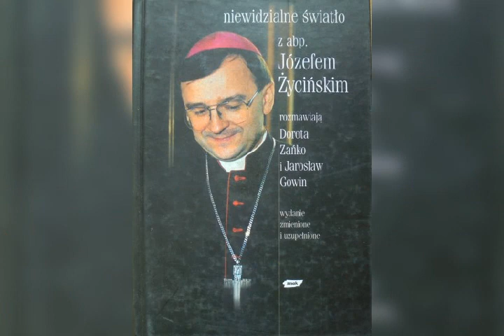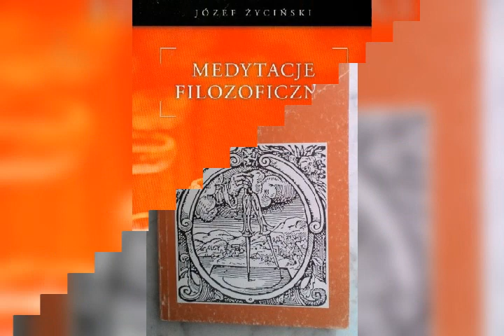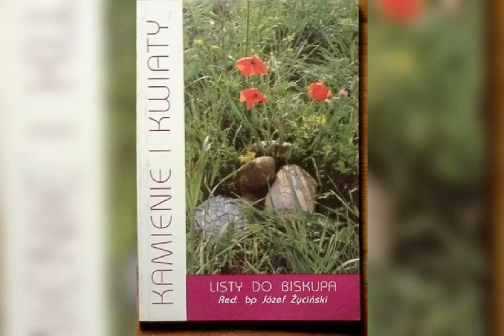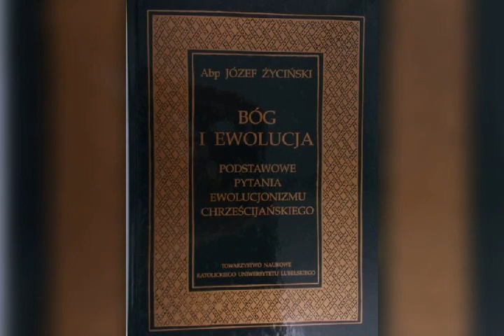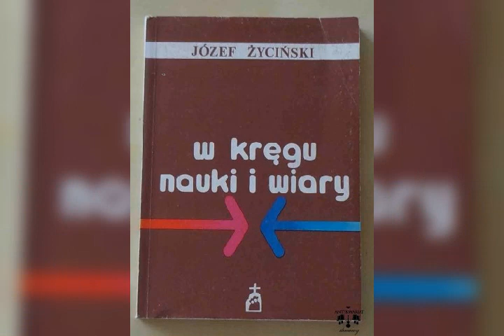Józef życiński biskup świętej pamięci Lublin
Józef Mirosław Życiński[1] (ur. 1 września1948 w Nowej Wsi, zm. 10 lutego 2011 w Rzymie) – polski duchowny rzymskokatolicki, profesor filozofii, doktor teologii, biskup diecezjalny tarnowski w latach 1990–1997, arcybiskup metropolita lubelski w latach 1997–2011.